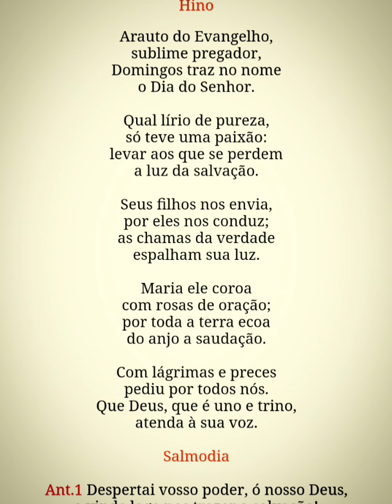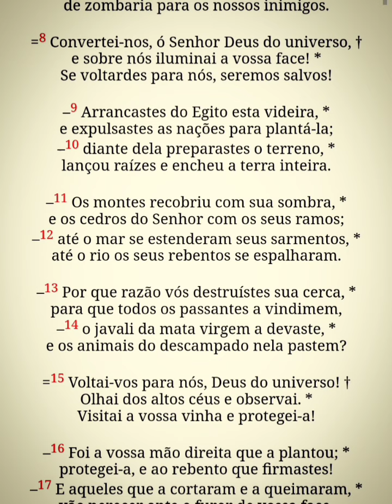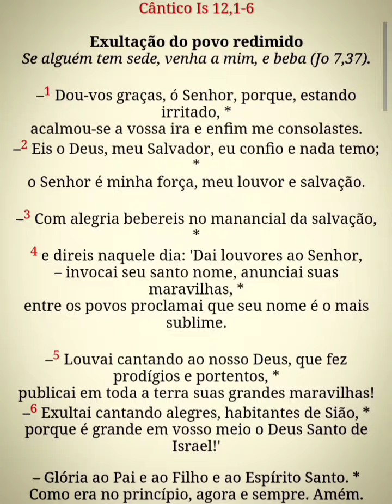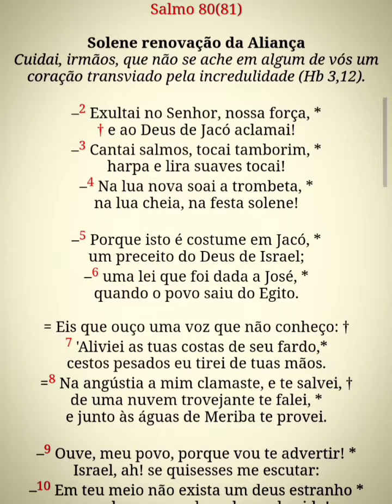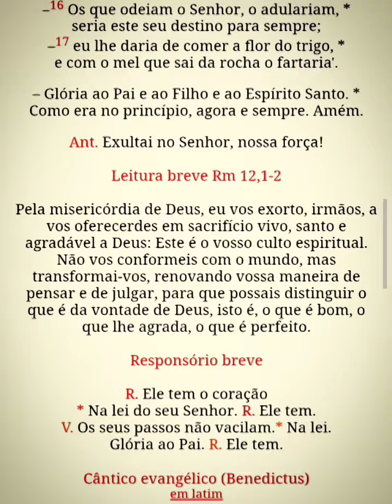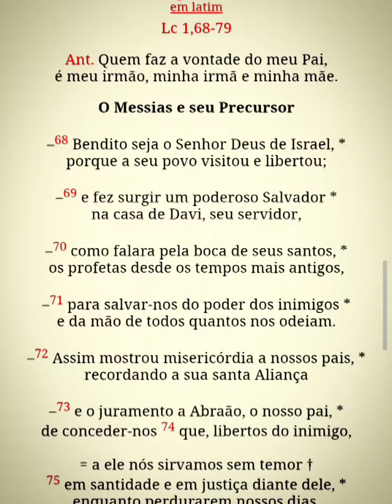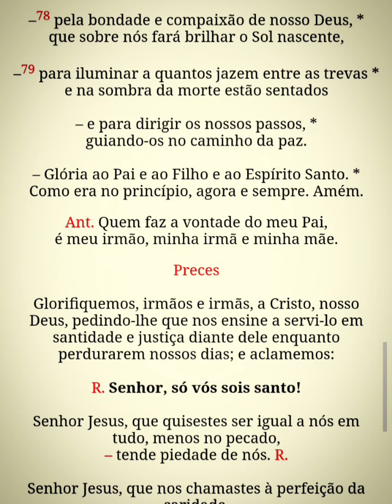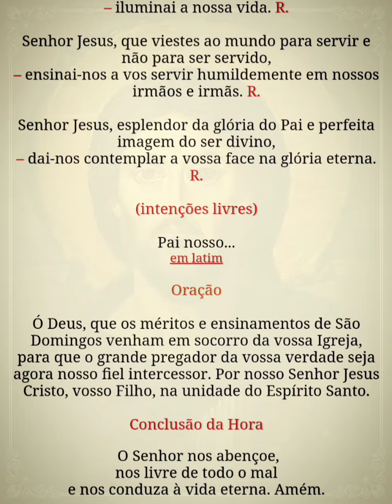Liturgia das Horas - Laudes - São Domingos Gusmão - 08 de agosto